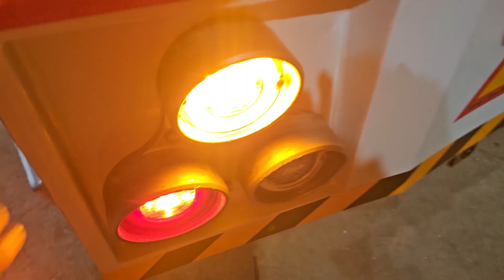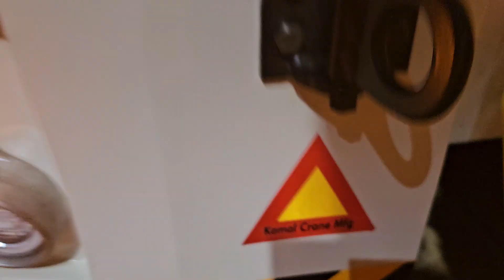make by bolero pick up 1.3 fabrication of safe car tow crane manufacturer by Kamal crane ambala (HR